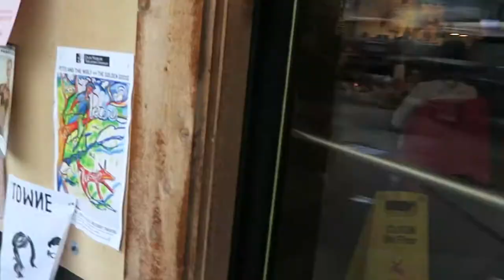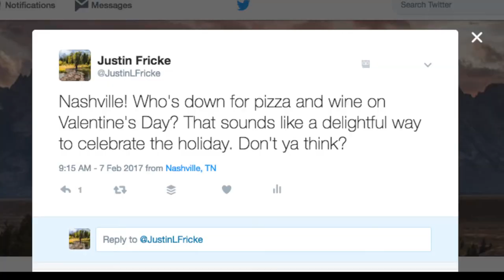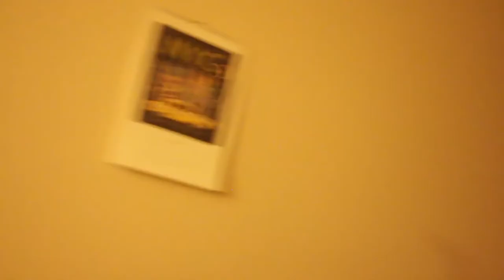Dinner and a Show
My friends have a pet Peeve
Saw Mat Kearney in the grocery store
Hike to a Nashville overlook
Meet the roomies!

Video Gear:
Big Camera
Little Camera
Bendy Tripod
Big Tripod

Have a question? Drop it in the comment section.

If you got this far. You're rad. Up top! *high five*